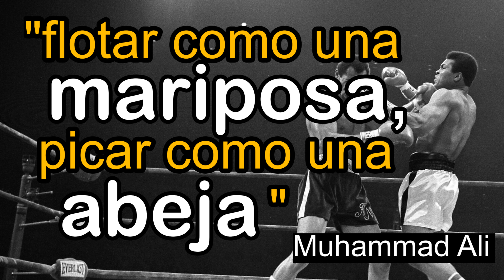Muhammad Ali... Grande dentro y fuera del ring!!!!!!!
Muhammad Ali, nacido Cassius Marcellus Clay Jr. el 17 de enero de 1942 en Lousvil Kentucky, fue una figura icónica del siglo XX, conocida no solo por sus habilidades en el boxeo, sino también por su impacto cultural y su activismo. A lo largo de su vida, Ali dejó una marca indeleble en el mundo del deporte, la política y la sociedad en general.

By Trikosko, Marion S., photographer - This image is available from the United States Library of Congress&#039;s Prints and Photographs divisionunder the digital ID ppmsca.09784.This tag does not indicate the copyright status of the attached work. A normal copyright tag is still required. See Commons:Licensing., Public Domain,